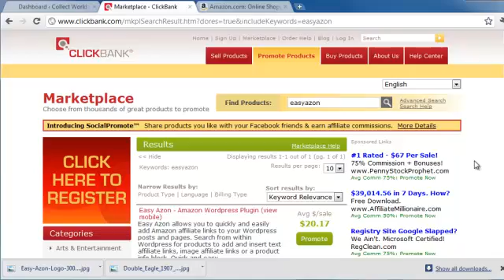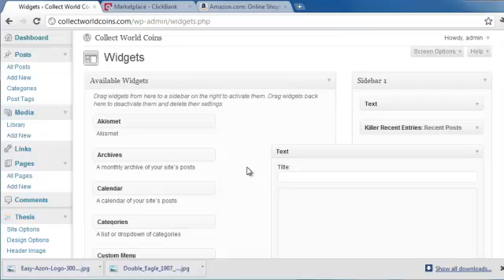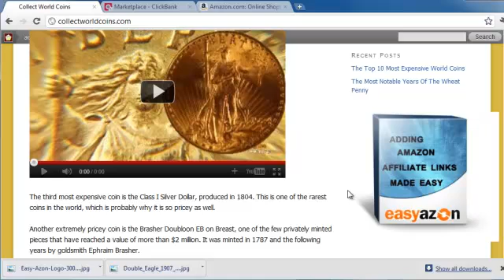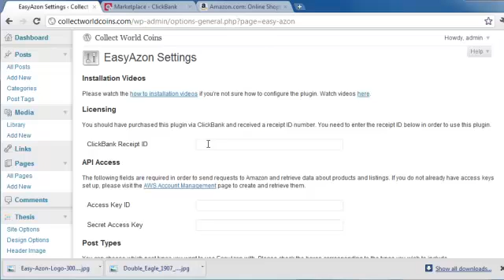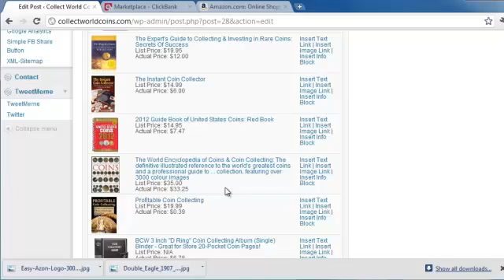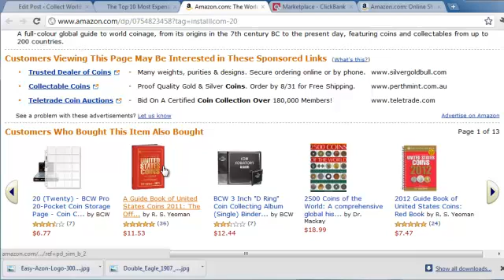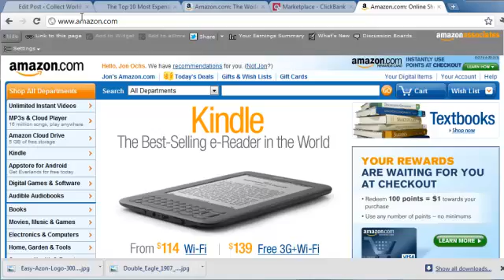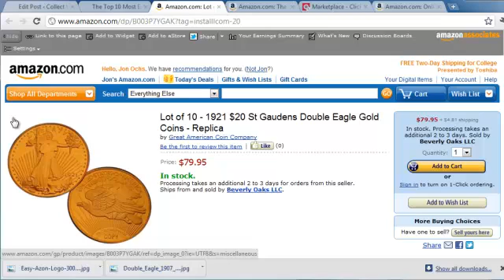How to effectively monetize your wordpress blog with ClickBank and Amazon.com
Since the time of this video, I have found a much better way to make 100X more with the same traffic on your blog. Click the link above to see what I'm talking about.